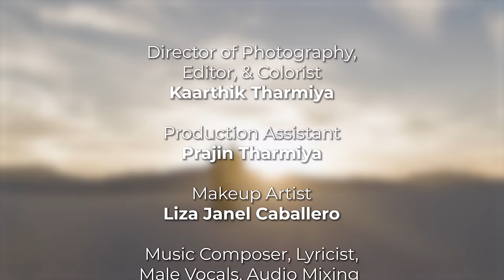Faansle | Music Video By Karthik Mohan & Shruthi Bekal | Vocals - Priya Narayanan & Karthik Mohan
Faansle - A soulful melody by Karthik Mohan & Shruthi Bekal, capturing the complexities of strained relationships.  Priya Narayanan & Karthik Mohan deliver powerful vocals that convey the longing for connection and the struggle to find the right words.
Visually stunning, filmed amidst the breathtaking landscapes of New Mexico, the music video perfectly complements the emotional depth of the song.
Hit Like if Faansle resonated with you, and leave a comment to share your thoughts!

Faansle is a song about relationships getting strained and the pains that we go through as we struggle to find meaningful action and words to come back together. Faansle has been produced with an attention to aesthetics and beauty but keeping the sentiments of the song very much in the forefront. It has been shot in some of the finest natural surroundings that New Mexico has to offer. We hope that you enjoy this song. Do leave us your thoughts and comments.

Credits:
Producer, Director, Actor : Karthik Mohan
Director and Actor: Shruthi Bekal
Director of Photography, Editor and Colorist: Kaarthik Tharmiya
Music Composer and Lyricist : Karthik Mohan
Female Lead Vocals: Priya Narayanan
Male Lead Vocals: Karthik Mohan
Audio Mastering: Harold LaRue
Production Assistant: Prajin Tharmiya
Make Up Artist: Liza Janel Caballero

🍁 𝗔𝗕𝗢𝗨𝗧 𝐊𝐚𝐫𝐭𝐡𝐢𝐤 𝐌𝐨𝐡𝐚𝐧 𝗖𝗛𝗔𝗡𝗡𝗘𝗟 🍁
I am an independent artist and music producer. My covers and originals are either in Hindi or Tamil (some are bilingual). Having spent most of my time in the North of India,  I am more fluent with Hindi and Urdu and find it easier to sing and compose in these languages. Tamil is my mother tongue but  I never had the opportunity to read and write Tamil. I rely on my friend Lavanya (Lav) for diction and lyrics when it comes to composing or singing in Tamil. I finger pick, play chords and the leads on the guitar and this forms majority of my accompanying music. My inspirations are from classical rock and roll music (Dire Straits, Eagles, Led Z), old Hindi classics composed by SD Burman and more contemporary Indian music composed by AR Rahman. Most of my music is just to be enjoyed just as music, but there will be some songs which I hope are deeper, soulful and thought provoking.